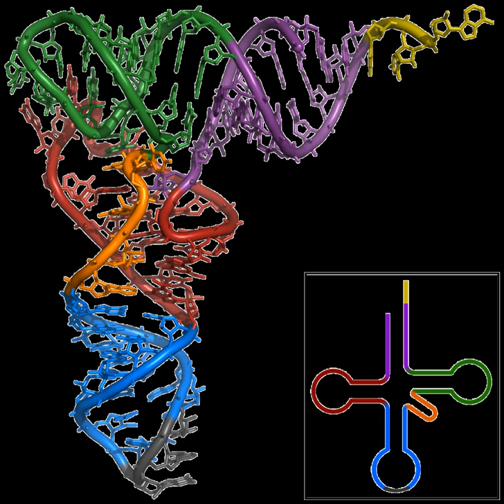Bioleaching | Wikipedia audio article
00:00:30 1 Process
00:13:33 2 Further processing
00:16:08 3 With fungi
00:17:10 4 Compared with other extraction techniques
00:18:09 4.1 Advantages
00:19:30 4.2 Disadvantages
00:21:50 5 See also

- Socrates

SUMMARY
Bioleaching is the extraction of metals from their ores through the use of living organisms. This is much cleaner than the traditional heap leaching using cyanide. Bioleaching is one of several applications within biohydrometallurgy and several methods are used to recover copper, zinc, lead, arsenic, antimony, nickel, molybdenum, gold, silver, and cobalt.